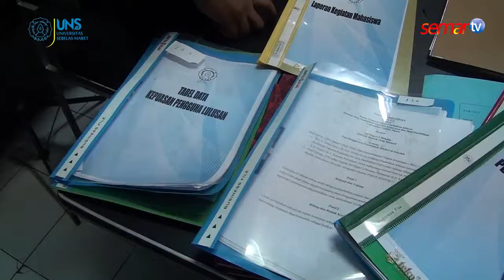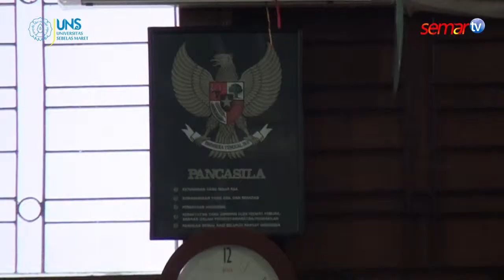Visitasi Lomba Kinerja Prodi FKIP UNS 2013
FKIP, semar.tv - Untuk mengingkatkan kinerja program studi FKIP UNS tiap tahun mengadakan lomba kinerja prodi pada selasa 11 Juni 2013, ditahun 2013 tim jaminan mutu fakultas menggunakan standard Evaluasi Mutu Internal (EMI) sebagai acuan perlombaan.
Didalam EMI terdapat 11 standard acuan penilaian, yang berupa isi, proses, kompetensi lulusan, Pendidik dan tenaga kependidikan, sarana dan prasarana, pengelolaan, pembiayaan, penilaian, penelitian,pengabdian kepada masyarakat serta kerjasama.